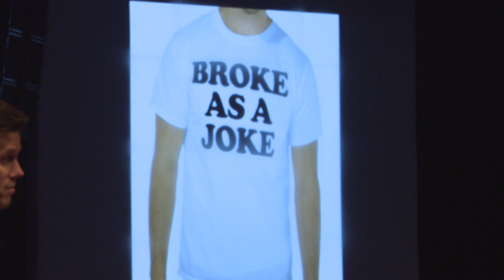Success through context | Erik Wallin | TEDxGöteborg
How you decide to spend your time and who you are surrounded by every day can affect the ability to achieve your dreams. In this practical speech, Erik uses his experience from entrepreneurship to explain the importance of physical- and mental context, and how one can design his or her own context in order to succeed in reaching their personal goals.

Erik Wallin has travelled the world to discover the key elements among the people who are the absolute best at helping entrepreneurs start a business. With an educational background in Business and Economics and a Master’s Degree in Management, he is a curious person driven to help people succeed by creating optimal conditions to stimulate and advocate entrepreneurship.